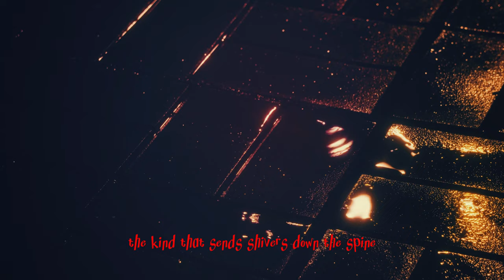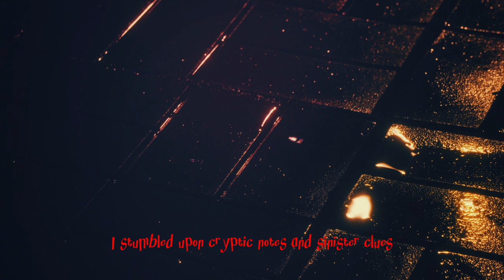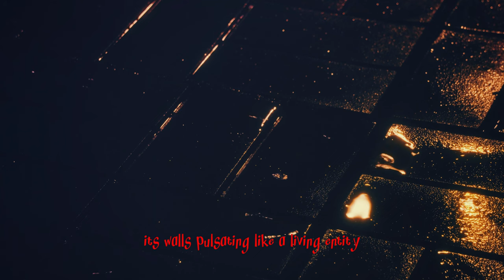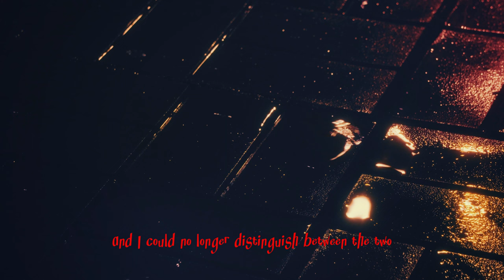"I Found A Strange Game Named THE ABYSSAL DESCENT" | Creepypasta | Scary Stories From The Internet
creepypasta nights
mrcreepypasta
creepypasta
creepy pasta
nosleep
horror
stories
scary
story
narration
audiobook
podcast
Creepy
TRUE
Scary Stories
Just Creepy
Huge Scary Stories Compilation | For Sleep
Relaxing
or When You're Stuck at Home | 12+ Hours
Top Scary Stories
Best Scary Stories
Scary Skinwalker Stories
Dark Nights
80 Scary Stories
Scary Stories that will keep you up at night
Scary Story ASMR
Scary Stories for background noise
Scary Stories to Draw to,Scary Story Time
Mega scary story compilation
scary comp
paranormal activity
don't watch at night
haunted hospital
ghost patient
girl sees shost
ghost child
haunted apartment
ghost of dog,dog ghost
haunted toy
zooming spirit
boy sees ghost
the hanging man ghost
shadow watches woman
haunted theme park
mexican theme park ghost
abandoned theme park
haunted basement
basement ghost shadow
ghost pulls feet
scary stories
sleep
true
rain sounds
thunderstorm sounds
chilling scares
mort
mortis media
southern cannibal
lets read
wansee entertainment
night stalker
mjv animations
blue spooky
unit 522
nightmare files
being scared
craigslist
best buy
scary story
horror story
horror stories
creepypasta story
creepypasta stories
new creepypasta
new story,creepy story
creepy stories from reddit
horror narrator
horror channel
horror story channel
creepypastas
narrator
storytime
night
ceepypasta screams
creepypasta
scary stories
horror stories
scary story
creepypasta stories
creepy pasta
creepypasta reading
creepy stories
nosleep
creepy story
nosleep stories
Scary Stories from The Internet
reddit stories
reddit scary stories
creepypasta narration
scary stories from reddit
scary stories to fall asleep to
the hidden webpage
jared roberts creepypasta